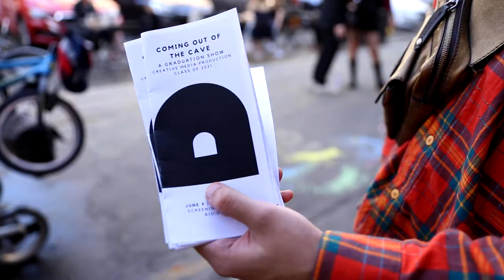Showreel from Coming out of the Cave Student Film Screening at Bio Oko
On Wednesday 9 June final year Creative Media Production students presented the FIRST PCU Cinema Night, Coming out of the Cave, since the start of lockdown!

Debuting their short films and podcast series was not the only thing that made the evening particularly special. The students had shaped and worked on their projects for a whole year while facing the difficulties of being confined in their apartments.

The experience is akin to Plato’s famous cave. For a year and a half, their learning experience was limited to online through their devices without human contact, as mere shadows on the wall. Many of them had to cover multiple roles of the production process and do the entire project on their own as we learnt new things about themselves that they didn’t even know.

The event signified them coming out of their dark caves into the sunlight for the first time to come together and be renewed intellectually, and to celebrate the fruition of a long and challenging period.

We heard and watched exciting projects across drama, horror and documentary films, as well as a podcast series reflecting on the struggles facing Myanmar.

To learn more about our Creative Media Production degree please